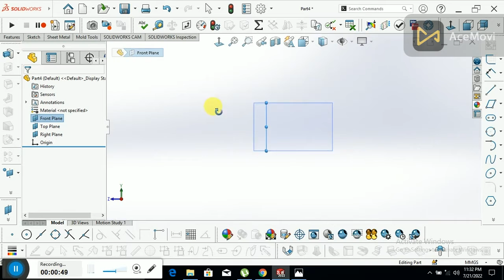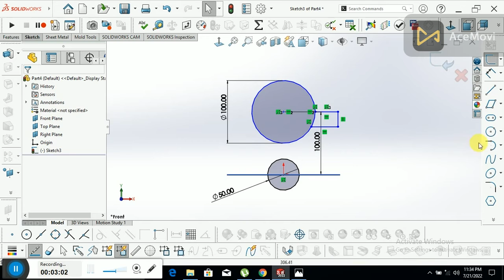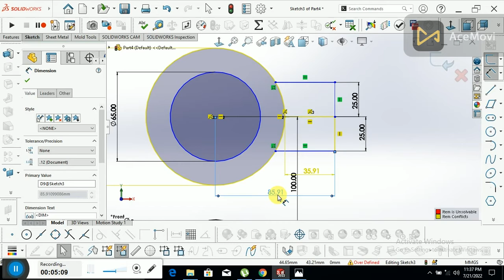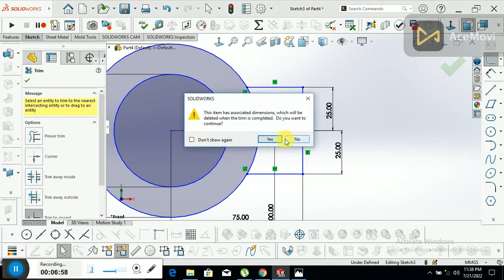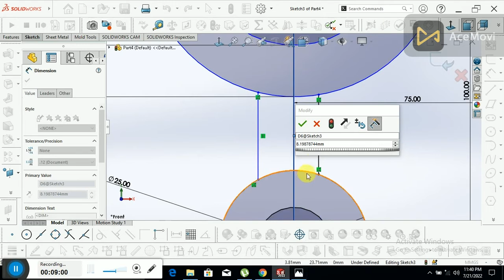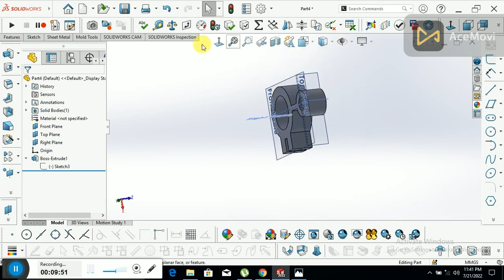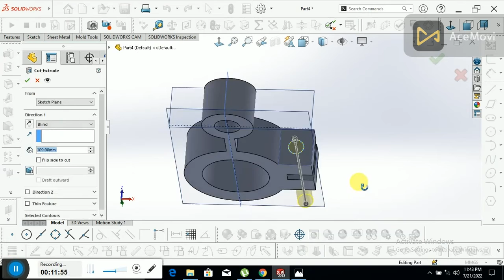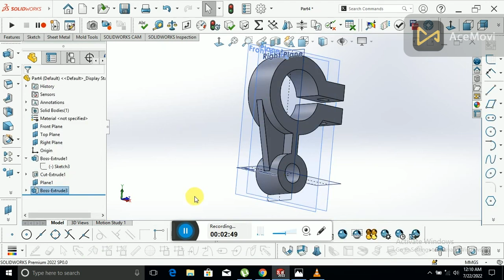Solidworks 2022 Tutorial for Mechanical Engineering|How to Create Rib, Rectangle, Extrude Urdu/Hindi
Hi guys I am Siraj I am Mechanical Engineer and welcome to my Solidworks tutorial channel and today I am going to show you How to create cylindrical body tutorial in Solidworks if you are interested in this video lets come with me.

I have almost 20 years of working experience different organizations also course conducting facility available on your honorable demand, I keep presenting all my ideas to customer requirements until my client is satisfied with my work.
If you need for the purpose of estimating cost in many materials
If you need for developing dummy 3D models If you need for 3D Printing jobs If you need for analysis loads, pressure, temperature, effects on your jobs by using software.
 If you need sort videos on schema-ting your ideas
If you are final year student of university and you need 3D model for submitting your project.